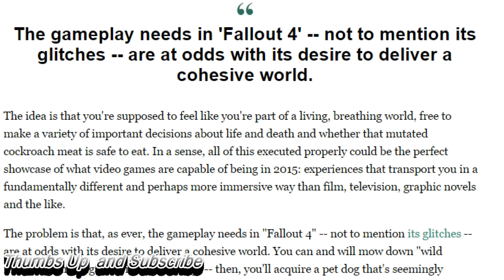Fallout 4 Is Too Stupid To Be Game Of The Year"? Fallout 4 First Impressions Review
Fallout 4 First Impressions Review.Review ‘Fallout 4’ is a fantastic, familiar trip through the apocalypse.'Fallout 4' Is Too Stupid To Be Game Of The Year

Meet the cat breed that looks like a werewolf

'Fallout 4' Is Too Stupid To Be Game Of The Year

Review: ‘Fallout 4’ is a fantastic, familiar trip through the apocalypse